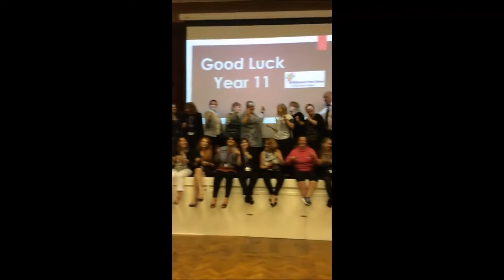whitworth park teachers dance but its a minecraft letsplay